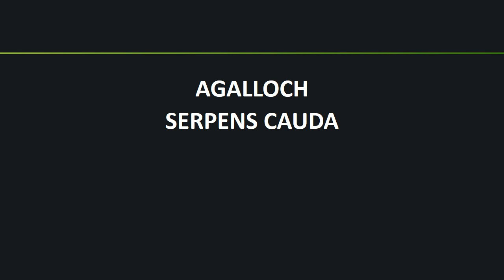Ringtone Serpens Cauda - Agalloch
Categorie
Muzică
Muzica din videoclip nu imi apartine.

Melodie: Serpens Cauda
Artist: Agalloch
Album: The Serpent & the Sphere
The Orchard Music, INgrooves (în numele: Eisenwald) și 1 societăți de drepturi muzicale